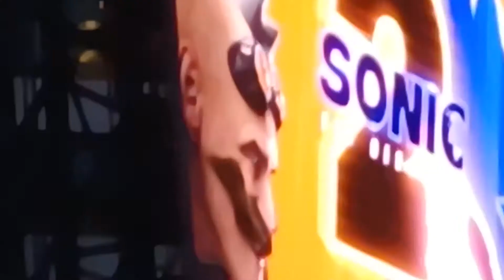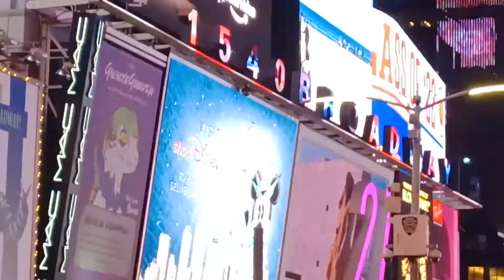Welcome To The New York City Part 1